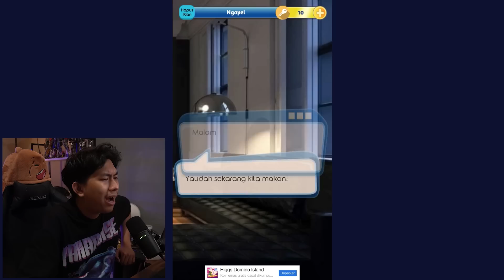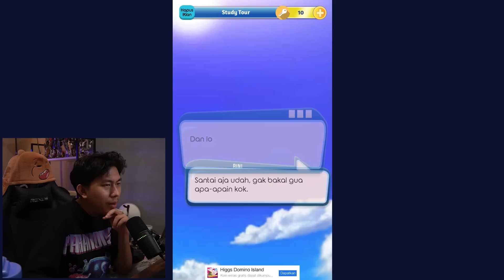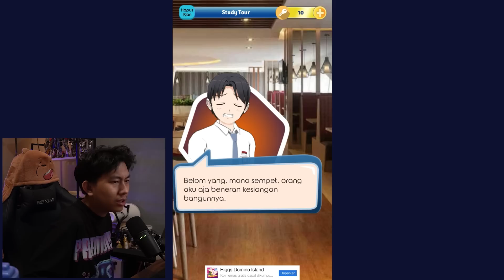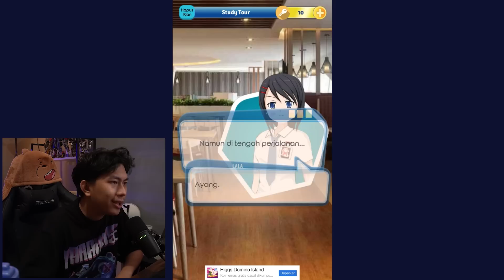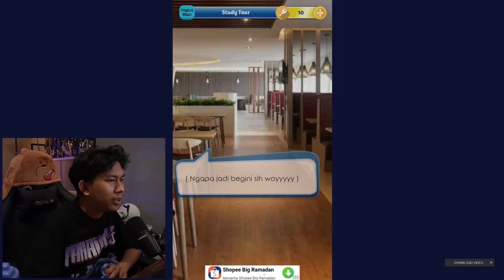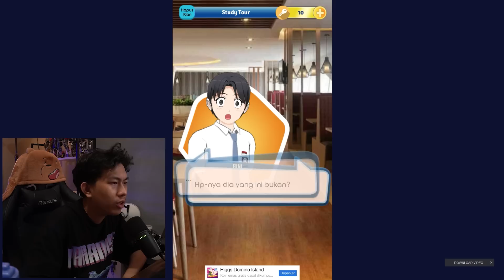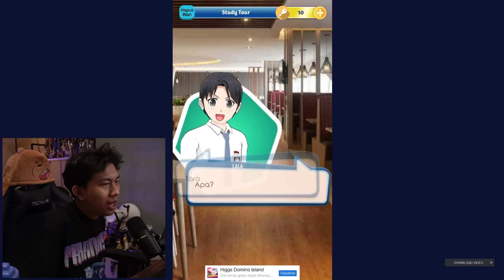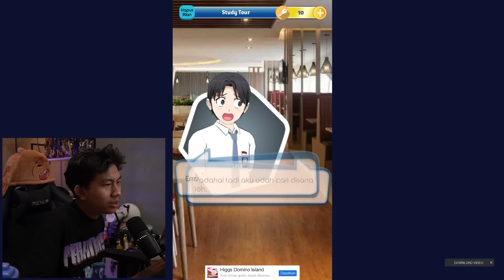Janji gak Lugowo??